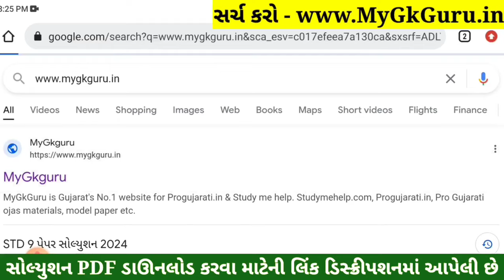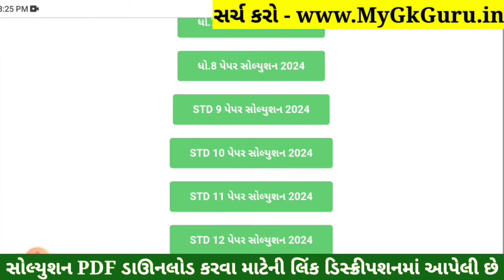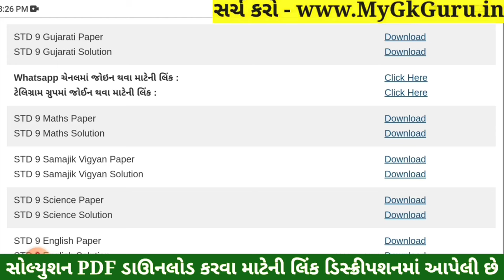STD 9 Gujarati Paper Solution 2024 50 Marks, STD 9 Gujarati Pratham Pariksha Paper Solution 2024